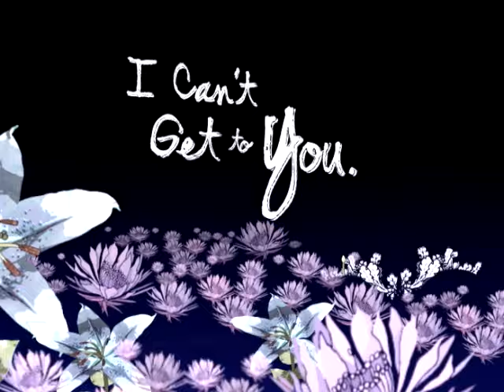Jack's Mannequin - The Mixed Tape (Video)